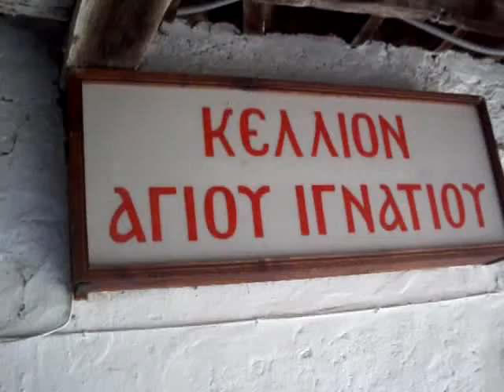ΜΟΝΗ ΛΕΙΜΩΝΟΣ (ΑΓΙΟΥ ΙΓΝΑΤΙΟΥ) ΣΤΗΝ ΚΑΛΛΟΝΗ ΤΗΣ ΛΕΣΒΟΥ 3 ΕΤΟΣ 2010